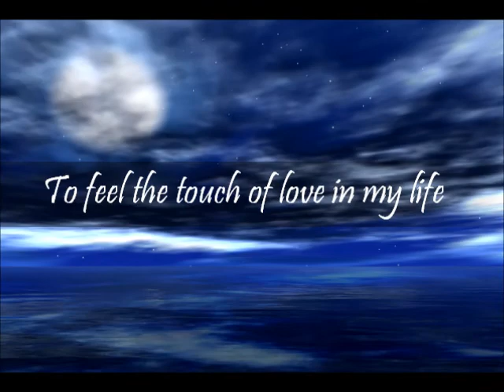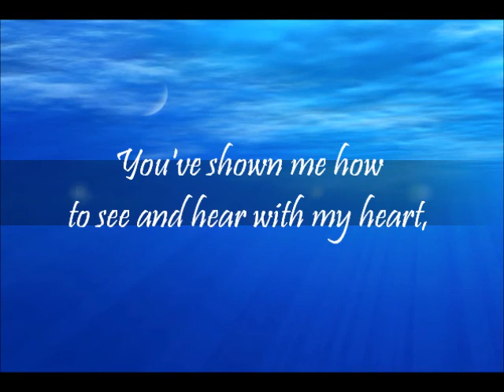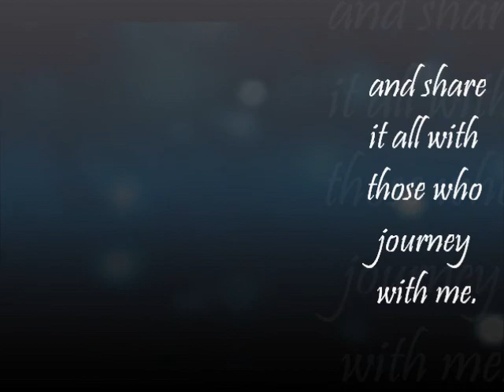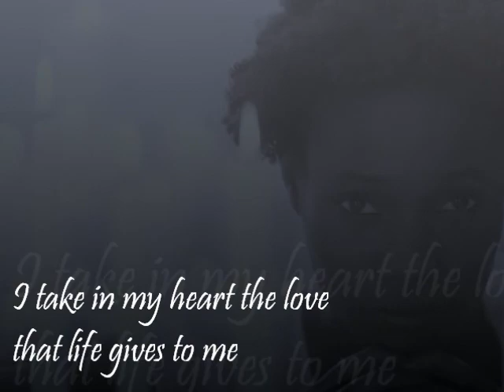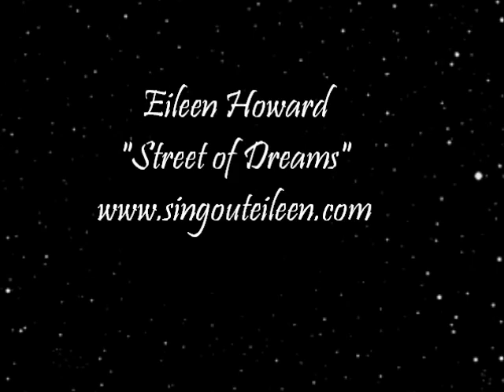Eileen Howard singing "Journey With Me", by Scott Shepherd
- Recorded on "Street of Dreams" featuring Richard Lopez on keys, Roger Hines on bass, and Matt Wagner on drums.  Words and lyrics by Scott Shepherd.